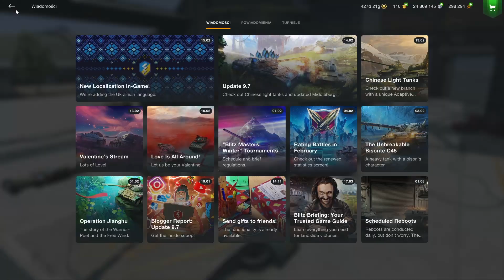NERF NAJLEPSZEGO CZOŁGU :( | TYPE 71 | WOT BLITZ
Chcesz dodać mnie do znajomych w grze? Nie ma problemu!
Jeśli chcecie zobaczyć więcej filmów z naszej ukochanej gry w moim wykonaniu zostawcie po sobie ślad w postaci łapki/komentarza/suba! Nawet nie wiecie jakiego to daje kopa do pracy :D
Mój nick -MONKit
Masz jakieś pytanie/powtórkę/pomysł na film/inną sprawę?

Przydatne linki dla gracza World of Tanks Blitz